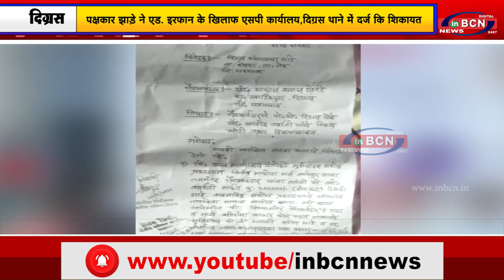वकिलो ने एक दुसरे के खिलाफ दिग्रस पुलिस थाने मे दर्ज की शिकायत | INBCN NEWS